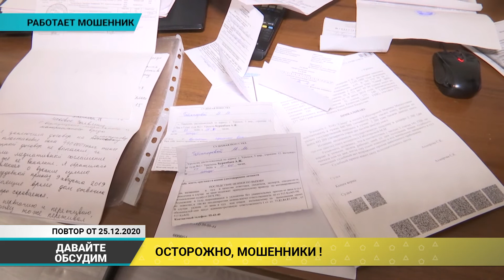Давайте обсудим (25.12.2020)